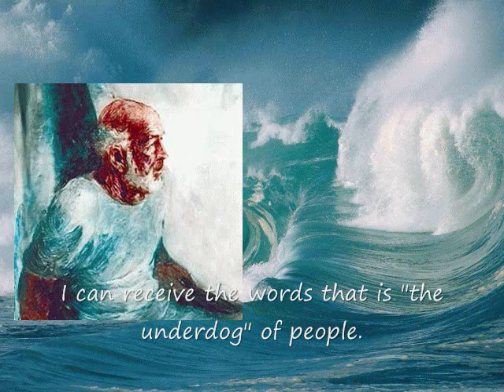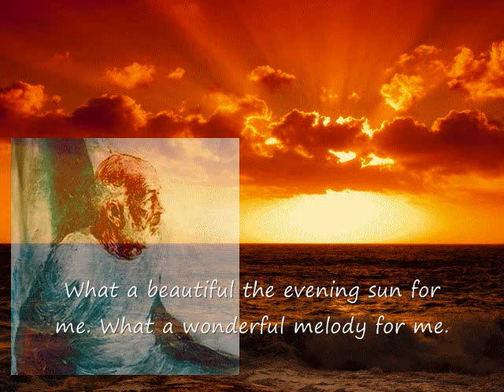Soleado.wmv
The singer is Akira Fuse who is Japanese singer.